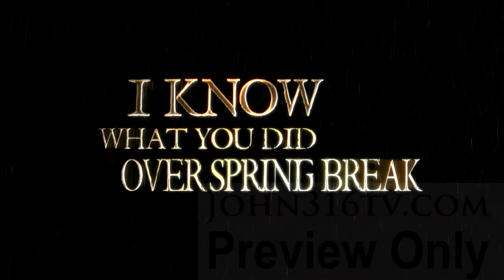I Know What You Did Over Spring Break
I Know What You Did Over Spring Break is a video for church or church youth groups.  It's a video sermon message - a story of a lost sole who finds and accepts Jesus Christ as his savior.  It's a story of love, betrayal, torture, confession, forgiveness, redemption, sacrifice, death and resurrection.  It's an Easter Story.